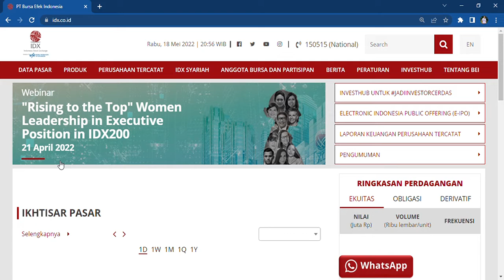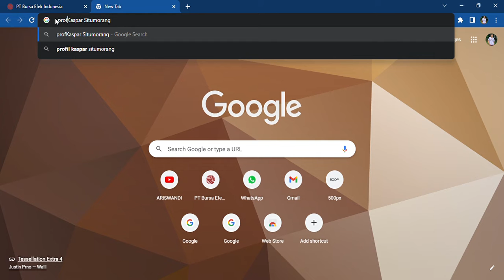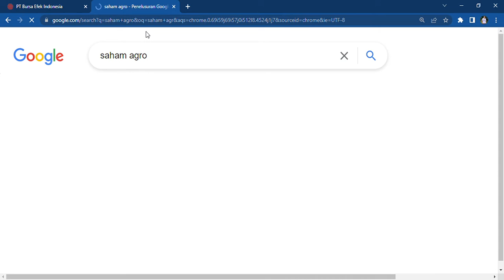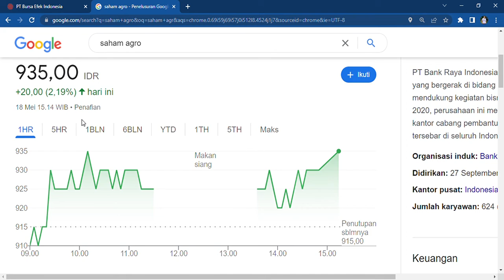Detail Profil Perusahaan Bank Raya Indonesia Tbk